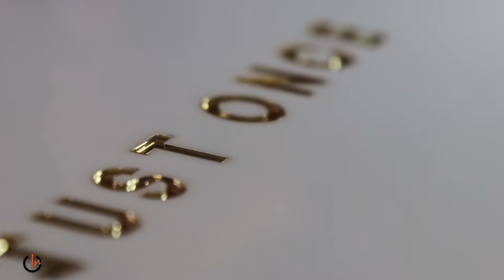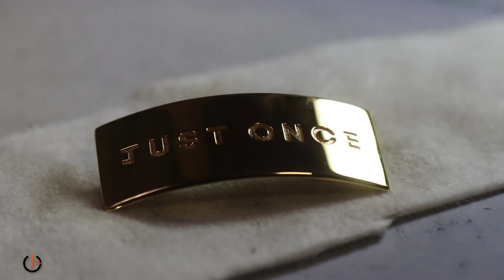Gorras Just Once | Realza tu estilo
No importa si es de día o de noche, una gorra elegante transforma el look que llevas con tu outfit. El color, diseño y estilo que selecciones eleva aun más tu presentación, elementos importantes para el productor de las gorras Just One.

Eduardo Joy y su equipo de trabajo, trabajan arduamente en la elaboración de gorras únicas en su clase. Su meta es ofrecer un producto que está a la disposición de cualquier persona “sin importar su estatus social”.

A ritmo acelerado, en "un ranchito" de Corozal nace este producto local próximo a ser exportado al mercado de los Estados Unidos.

Productor: Héctor I. Cabrera

Camarógrafo & Editor: Jean C. Lorenzo